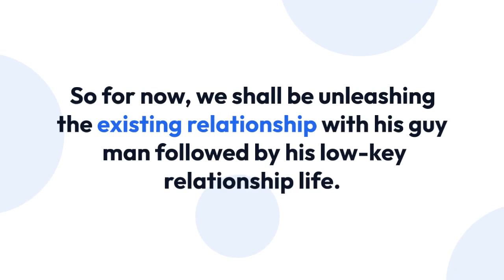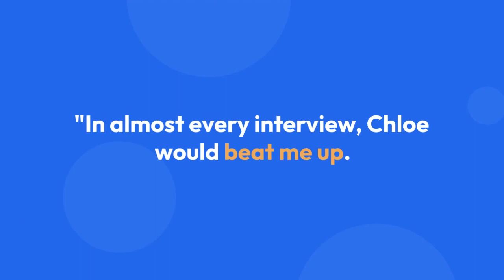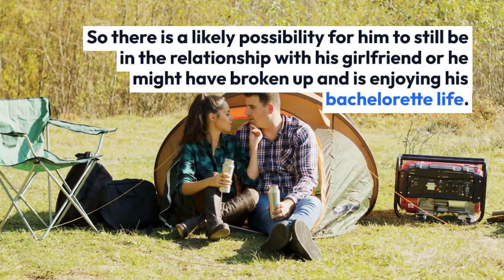Christopher Mintz-Plasse Shares A Kiss With Guy; Keeping Girlfriend Low-Key Or Is He A Gay Man?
When talking about the life of a celebrity no matter how hard they try to keep their life private but with the swarming paparazzi and media detective they often get caught or surrounded by the rumors. Actor Christopher Mintz had faced the similar scenario when he swarmed in the story for kissing his guy best friend. The incident not only has inclined suspicion on his sexual preference but also forced his followers to investigate on his prior relationship.

In the year 2012, in the online video “Funny and Die” Christopher has shown some hilarious stunt with Dave Franco where both the men had spoken about hilarious stuff in a very horny and intimated manner which since then had created a speculation on his sexual preference.

Similarly, he also opened up about his shared relationship with actress Chloe Moretz when working in the movie Kick-Ass (2010) followed by their togetherness in the movie. While the duo shared no off screen bonding as a couple but maintained their relationship as friends.